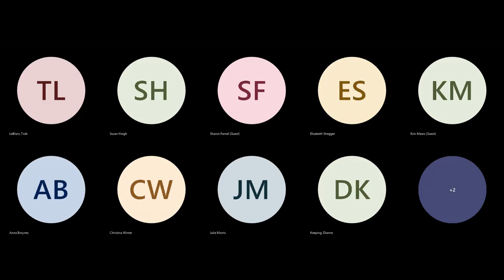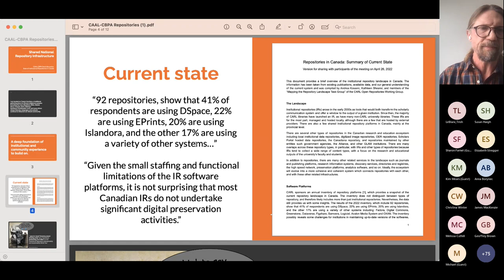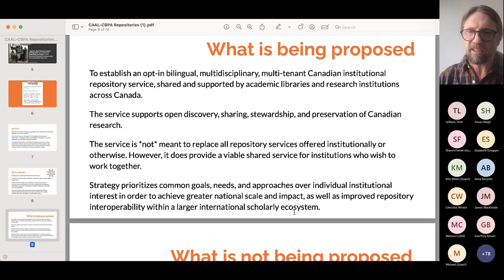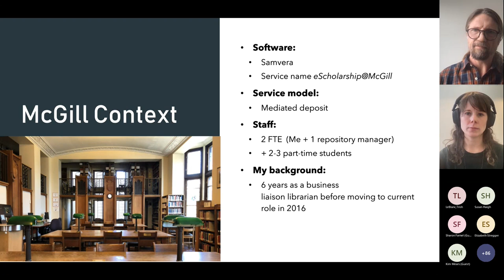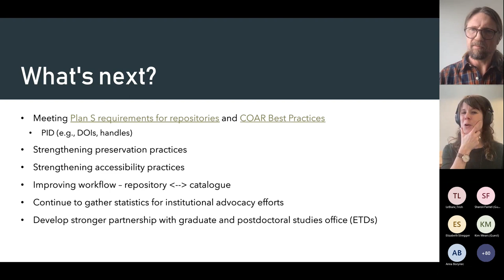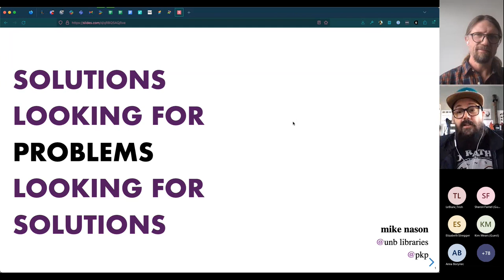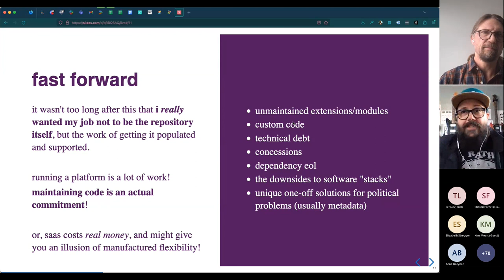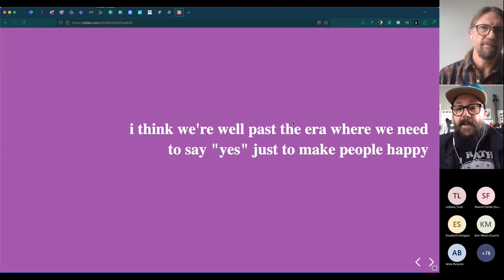The State of Institutional Repositories in Canada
CAAL-CBPA Webinar

Presenters: Geoff Harder, Project Director, National Shared Repository Infrastructure (secondment); Associate University Librarian, University of Alberta Library; Jessica Lange, Coordinator, Scholarly Communications, McGill University Library; Pierre Lasou, Bibliothécaire - Communications savantes, Bibliothèque Universitè Laval; and Michael Nason, Open Scholarship & Publishing Librarian, University of New Brunswick Libraries

This session brings together a panel of librarian experts from across the country to weigh in on the current state of institutional repositories at Canadian universities. Challenges, opportunities, trends, and potential future directions will be discussed. Following brief presentations from each speaker on their work and thoughts on IRs, there will be time for questions and discussion. If you are involved with your institution's repository, or would like to learn more about the Canadian IR landscape, this session is for you!